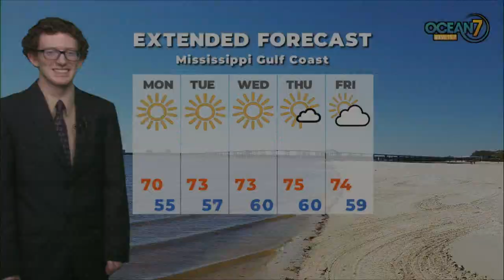Sun. Eve. Forecast 12/12/21